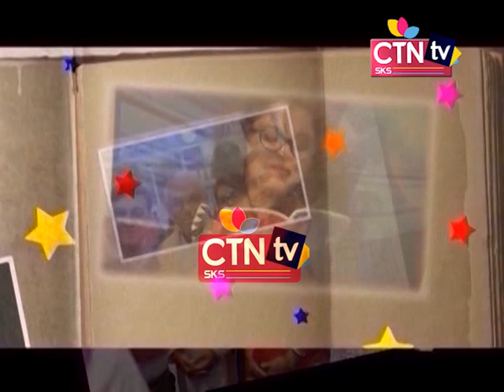Kobita 27 05 18